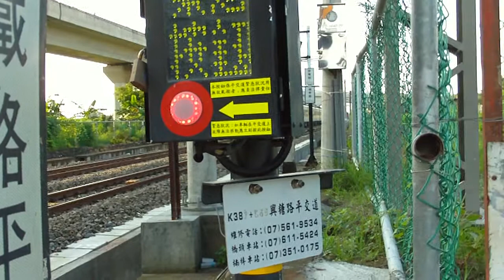高雄橋頭區興糖路平交道22〈平交道警報音還會走音〉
﹝縱貫線南段西側/立腳架拍攝﹞南下台南至花蓮2061次的6節改版DR3000